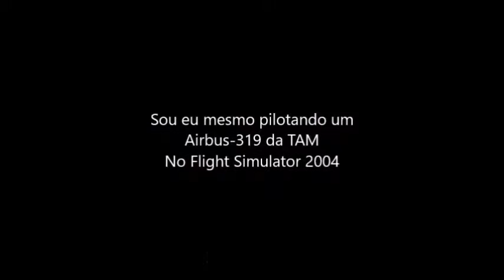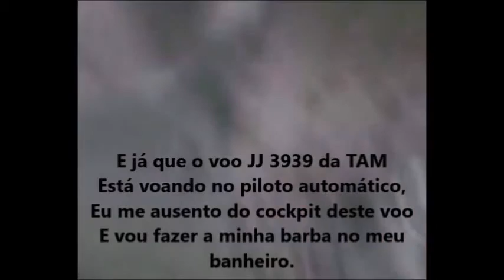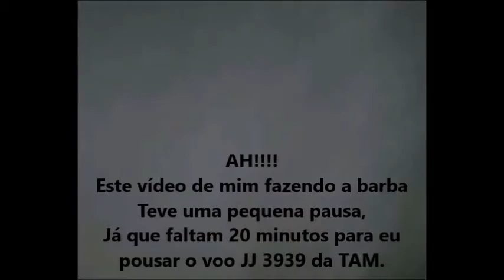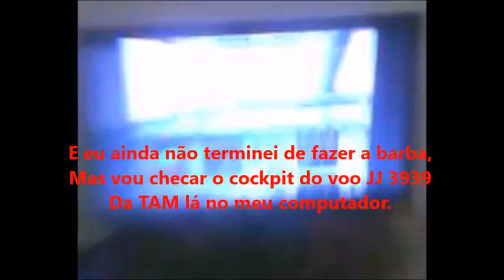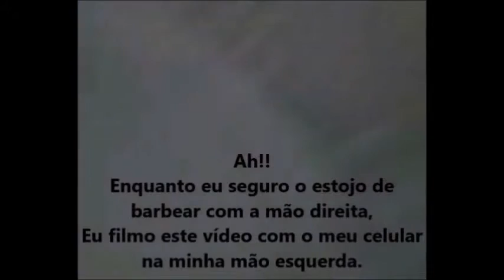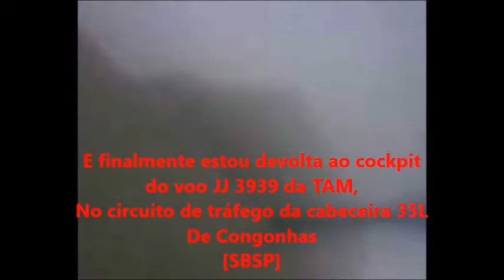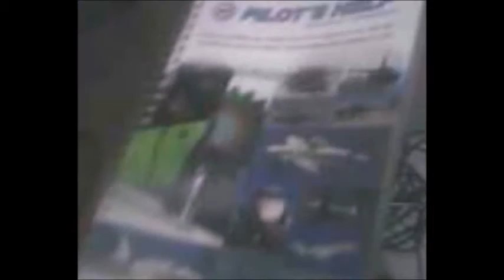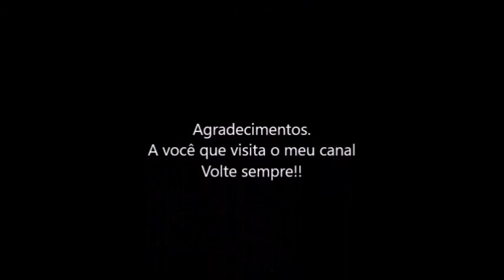Fazendo a barba antes de pousar o voo JJ 3939 da TAM no Fs 2004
Fazendo a barba antes de pousar o voo JJ 3939 da TAM no Flight Simulator  2004